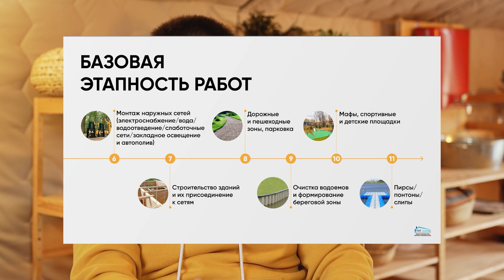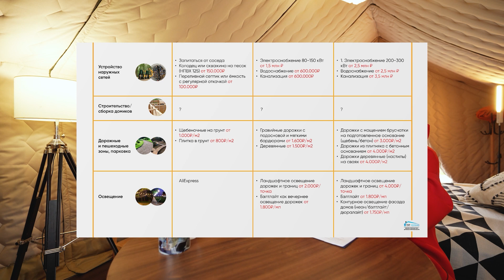Сколько стоят инженерные коммуникации в глэмпинге? Интервью с экспертом: Евгений Миронов, ТутУдобно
К кому обращаться при просчете затрат на коммуникации и благоустройство участка? Как рассчитать затраты на коммуникации в проекте? На чем лучше не экономить при строительстве глэмпинга? Как законно организовать водоотведение в водоохранной зоне?

Обо всем этом нам расскажет наш эксперт - Евгений Миронов: основатель инженерно-строительной компании "ТутУдобно" @tut_udobno , которая реализует проекты благоустройства и монтажа инженерных сетей в сфере загородного строительства.

9:00 удаленный расчет инженерных сетей
13:14 реальность и ожидания
14:43 этапность
17:29 сроки выполнения работ
21:10 стоимость
32:36 а если сделать самому?
36:14 водоотведение
41:41 рекомендации новичкам

▶ ЗСК СФЕРА с 2018 года занимается производством купольных шатров для круглогодичного глэмпинга, больших комплексов для мероприятий и банкетов, шатров для дома, кафе и прокатов.
▶ Завод Сферических Конструкций произвел и установил более 300 купольных шатров от Калининграда до Камчатки, в том числе труднодоступных заповедных зонах.
▶ Мы постоянно модернизируем наши модули с технической стороны, дорабатывая и улучшая каждую маленькую деталь.